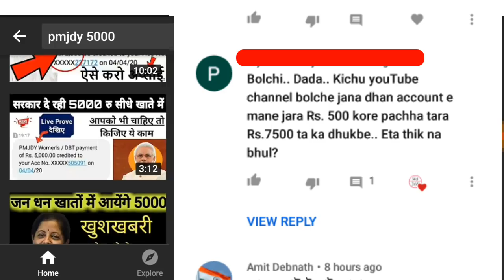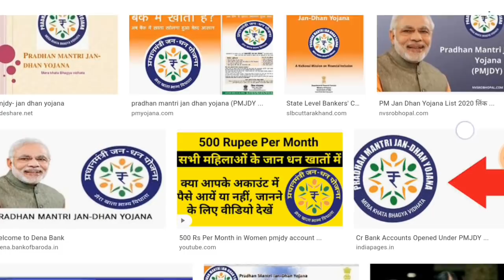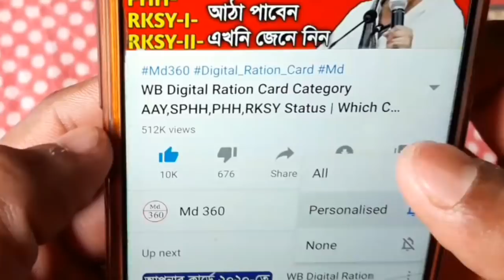প্রধানমন্ত্রী জন ধন একাউন্টে 5000 টাকা করে পাবেন? Pradhan Mantri Jan Dhan Account 5000 Rupees News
dhan yojana launch jan dhan yojana in hindi

pmjdy online account open

pmjdy kya hai

jan dhan account telugu

pmjdy women's / dbt payment

jan dhan khate me paise kab aayenge

pmjdy womens

500 rs in jan dhan account

jan dhan bank account

pmjdy 500

jan dhan yojana ki jankari 2019

जन धन योजना में क्या लाभ है

जन धन योजना में प्रधानमंत्री जन धन योजना में

जन धन योजना में कितने पैसे आएंगे

जन धन योजना में खाता कैसे खोलें

जन धन योजना में कितने पैसे डाले

जन धन योजना में पैसा आया कि नहीं

भारत में जन धन योजना

राजस्थान में जन धन योजना

PM-KISAN ( প্রধানমন্ত্রী কিষাণ সম্মান নিধি)

প্রধানমন্ত্রী কিষান সম্মান নিধি যোজনা অনলাইন।

PM-KISAN SCHEME 2020 ONLINE APPLY IN MOBILE PHONE.

How To Apply Pm Kisan Samman In Bengali West Bengal 2020.

Pm Kisan Samman Nidhi Scheme Apply Problem Solve 2020.

 samman nidhi yojana me aavedan kaise kare mobile se 2020.

 प्रधानमंत्री किसान सम्मान निधि योजना में ऑनलाइन आवेदन कैसे करे.

 kisan samman nidhi yojan 2020 on mobile phone.